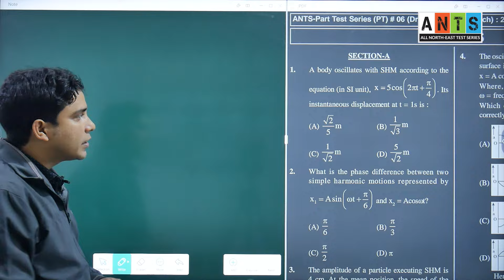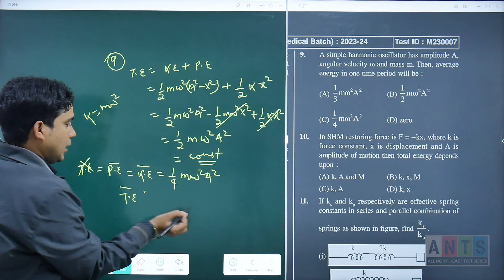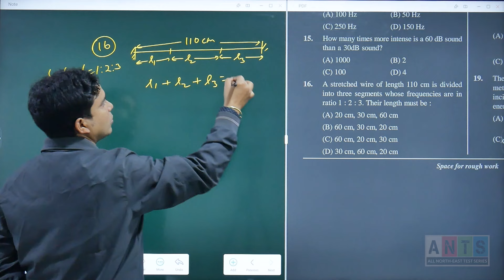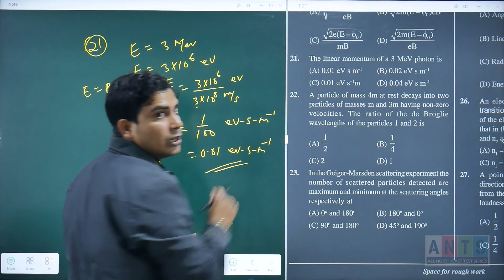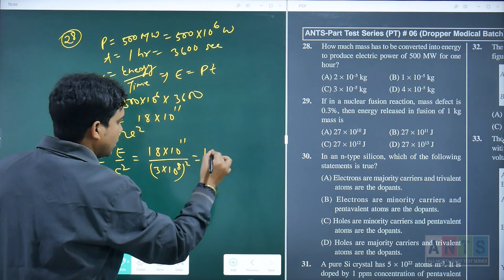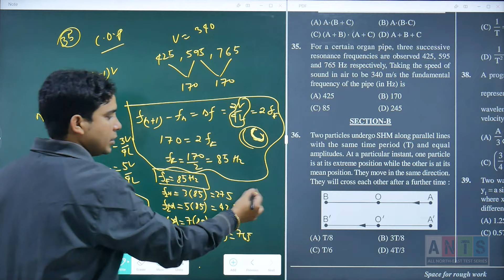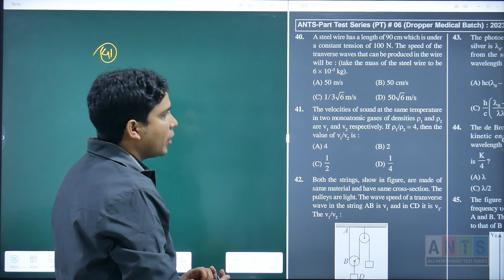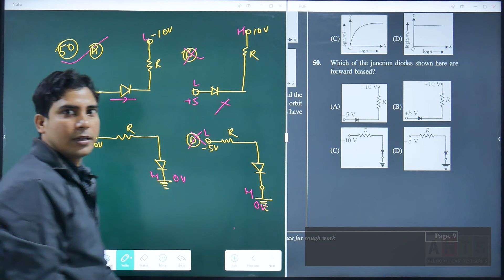ANTS PT #06 | Physics Video Solution | NEET Pattern Test | Potential & Concept Education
Exam Date: 21st January 2023
Paper Pattern: NEET 2023
Faculty: Ashray sir

Based on NEET & JEE 2023 Pattern
All Northeast Test Series (ANTS) is considered to be the panacea of targeting good scores in NEET & JEE. A platform for students to know the level of their preparation and to understand the areas they should improve in. The ANTS test series is available in English only as per the NEET and JEE 2023 questions pattern.

What makes ANTS unique?
Precise and relevant question papers in sync with the latest changes in NEET and JEE patterns.
ANTS is conducted in different venues across the state enabling access to students from remote areas.
Computerized OMR evaluation for error-free results.
ANTS is going to be conducted Both Online & Offline for the session 2023-24.
Studio quality video solutions by expert faculties after every ANTS exam.